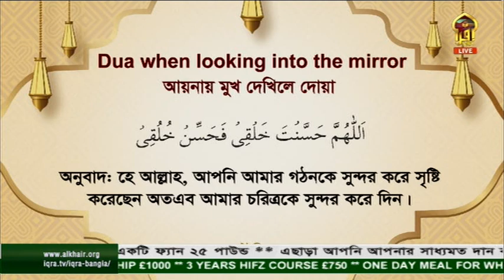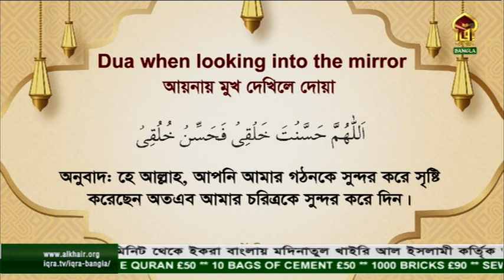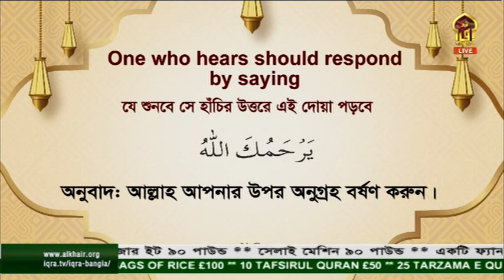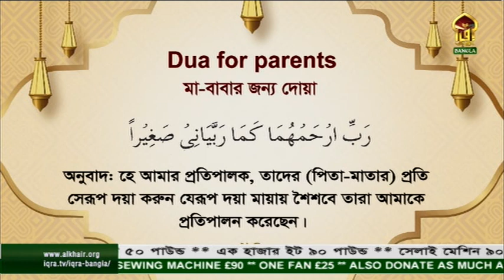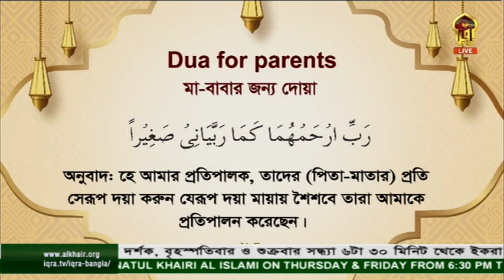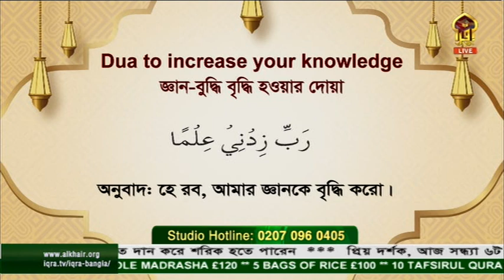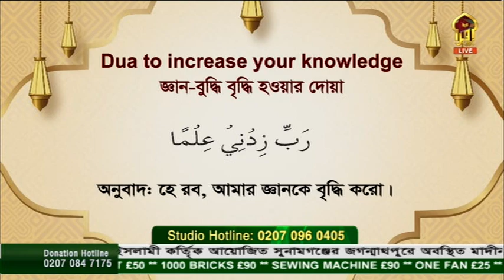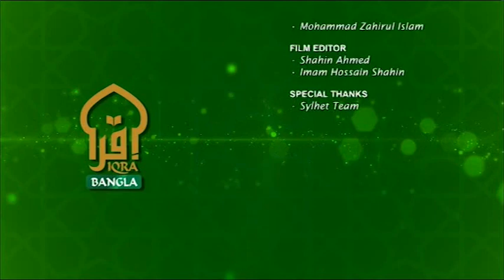Masnoon Dua । 15102020 । মা বাবার জন্য, আয়না দেখার এবং হাঁচির দোআ । Mufti Syed Riaz Ahmed